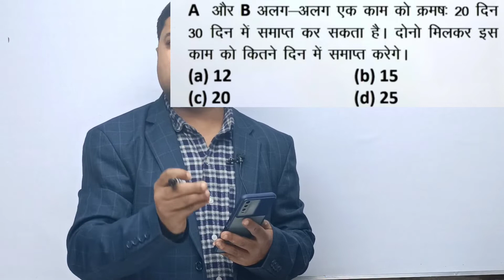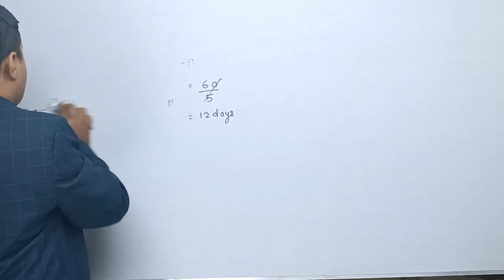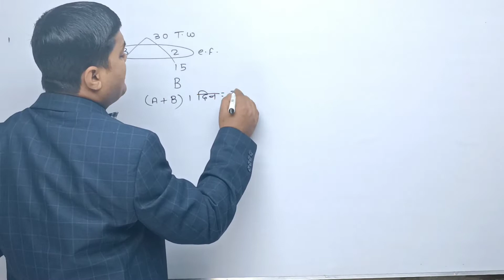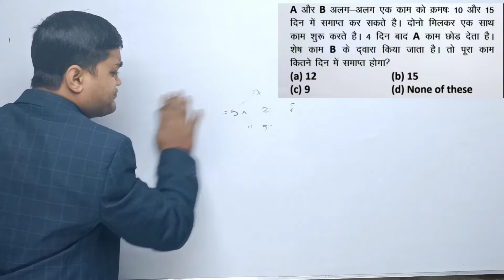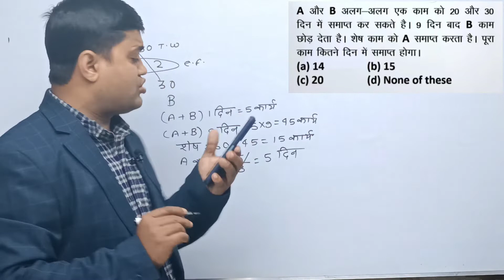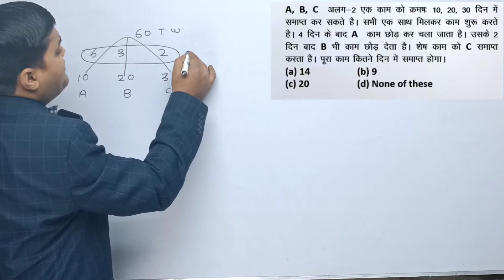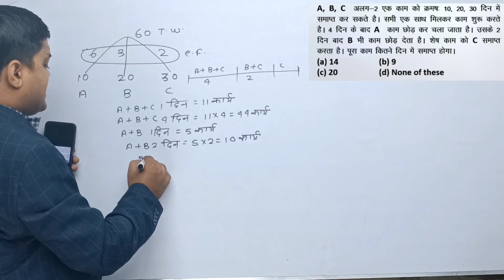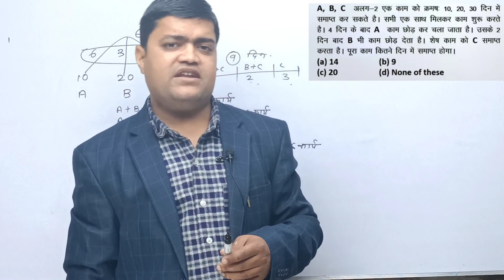TIME AND WORK ll GROUP-D RAILWAY ll SSC-GD MATHS ll SSC-GD CONSTABLE 2021 ll BSF CISF CRPF SSB l